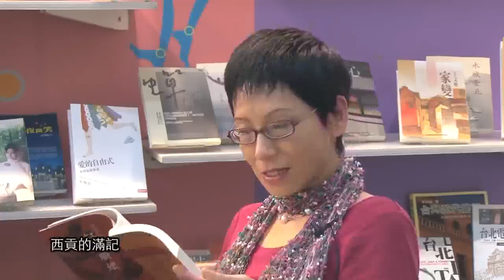蔡珠兒 〈楊枝甘露〉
"蔡珠兒

〈楊枝甘露〉

晚春初夏，芒果已肥美黃熟，泰國蜜柚卻還繃著青臉，像在跟誰嘔氣。但我是水果殺手，在果堆裏勘查挑揀，終於找到一顆靚柚，果形扁圓，皮色柔淡有光澤，掂起來豐實沉甸。剝開來，米白裡透著粉紅，淚珠形的果粒飽滿瑩亮，有如水晶燈的吊墜，稍觸即破，汁水四濺，清酸而又甘甜。
柚子粗直憨愣，素欠風情，唯獨蜜柚柔膩緋紅，色味嬌媚，所以又叫西施柚。這樣的靚柚單吃可惜，應該用來做食材，我剝出一半果肉，加上蝦仁雞絲，伴以魚露椰漿和青檸汁，做成柚子沙拉。至於另一半，當然要做楊枝甘露，清塵淨灑，揮去初夏的蒸鬱濕熱。
楊枝甘露就是芒果柚子西米露，取名雅緻，形色黃艷，滋味酸甜相間，清馨柔美，是我酷愛的港式甜點，茶樓酒家和糖水店處處有之，但每家做出來都不一樣，高下參差甚大。上者香腴清甘，舒喉潤胃，有如凝露瓊漿；下者稀疏空盪，果味瘠苦西米沉浮，最掃興的是柚肉削枯如柴枝，食之塞牙滯口，令人氣結神傷。
氣不過，乾脆自己動手做，楊枝甘露無須攪打焗烤，原料和作法都不難，關鍵在於選果和調拌，前者要精，後者要勻。
芒果要揀香甜厚肉的品種，如呂宋香芒、泰國水仙芒或台灣的金煌，不宜用肉薄多渣的土檨和腰芒，柚子則非靚麗的西施柚不可，西田柚嫌粗，葡萄柚嫌細碎。
基本成分是果粒、果汁、椰奶和西米。把柚肉剝散，芒果肉切成細粒，一半打成芒果汁，一半和柚肉做果粒。煮開椰汁，以砂糖調味後放冷。然後煮西谷米，水沸後才下米，大火滾十分鐘，見米心白點如針頭，即收火加蓋，燜至透明，取出以冰水沖洗，使其剔透清爽，不易軟爛。
最後以等量比例，把各物摻混拌勻，調出澄黃酸香的羹漿，倒入水晶杯或高腳玻璃杯，放入冰箱冷藏一陣，即成芬馥沁人的美點。此物的製法配方並無定本，有人加楊桃粒，以符楊枝美名；有人加椰果，已增彈牙嚼勁；有人加淡奶、鮮奶油甚至米漿調拌，以使汁底綿柔豐潤。
但百變不離其宗，芒果和柚子始終是主體，而柚子尤其重要。楊枝甘露的色香雖來自芒果，精髓韻味卻在柚肉，其軟脆參半、甜中帶酸的獨特口感，須靠柚粒來鋪陳延展，並以西米的對比來烘襯加深，始以甜香軟媚，終以清酸爽脆，清奇殊異耐人尋味。
楊枝甘露是新派甜點，歷史約僅二十年，八○年代由「利苑」酒家首創，是道地港產。由於深受歡迎，很快遍及食肆和糖水店，近年來愈發流行，不僅出現添加雪蛤、燕窩的豪華版，也演變出布丁、蛋糕、冰棒、冰淇淋和瓶裝飲料，並從香港傳入內外各地，和台式的珍珠奶茶分庭抗禮，成為甜品新潮。
而最好吃的楊枝甘露，不在酒樓，在街坊鄰裡的糖水店，西貢的滿記、深井的發記、筲箕灣的明記，皆以濃醇美潤見長，引人聞香慕名，開車問路迢遙尋來。
坐在挨挨蹭蹭的小店，啜著香稠的果漿，咬破珠粒般的柚肉，聞著瓜果的鮮腥，看著對街的貓瞇眼打盹，胃納與心神均霑甘露，怡曠舒爽，一方淨土，於焉從碗底浮現。

〈楊枝甘露〉，《紅燜廚娘》，聯合文學出版社，2005年9月。"